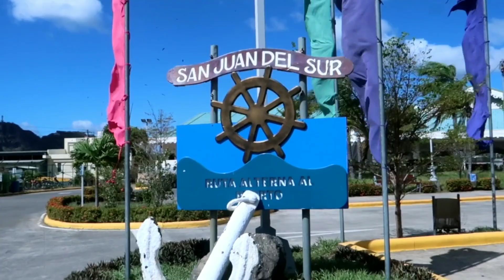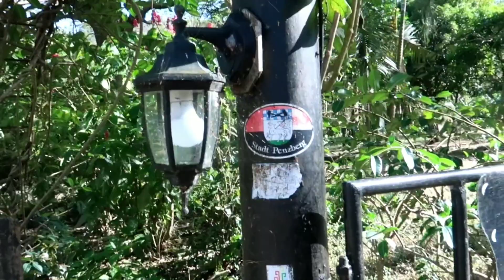San Juan del Sur & Eco Lodge Blue Morpho / NICARAGUA 4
Nicaragua 4
San Juan del Sur & Eco Lodge Blue Morpho
Februar 2023

Nachdem wir nun die letzten Wochen im Landesinneren bzw. am See waren, wollten wir mal wieder zum Pazifik.
SAN JUAN DEL SUR bot sich hier an. Viel US Tourismus hier, entsprechend hoch die Preise. Das Meer hier ist komischerweise sehr kühl, zum Baden muss man die Arschbacken zusammen kneifen. Auch wenn der Yachthafen, an dem wir standen, am Rand der Bucht war, gab es Disco Sound irgendwo aus der Mitte des Strandes am Samstag bis ca. 3 oder 4 Uhr früh.
Auf den Aussichtspunkt sind wir nicht gewandert, es war tagsüber einfach zu heiß. Nach 1 Nacht haben wir dann diesen Touri Ort wieder verlassen und fuhren erneut zum Nicaragua See in die ECO LODGE BLUE MORPHO, ein wunderschöner ruhiger ländlicher Ort mit einem kleinen Wasserfall nicht weit weg.
Die Grenze zu Costa Rica ist von hier aus nur ein Katzensprung.

Now that we've been inland or on the lake for the last few weeks, we wanted to go to the Pacific again. SAN JUAN DEL SUR offered itself here. Lots of US tourism here, the prices are correspondingly high. Strangely enough, the sea here is very cool, you have to pinch your ass cheeks together to swim. Even though the marina we were standing at was on the edge of the bay, there was disco sound somewhere from the middle of the beach on Saturday until about 3 or 4 a.m. We didn't hike to the viewpoint, it was just too hot during the day. After 1 night we left this tourist place and drove again to Lake Nicaragua in the ECO LODGE BLUE MORPHO, a beautiful quiet rural place with a small waterfall not far away.
The border to Costa Rica is only a stone's throw from here.

Kelly on the guitar